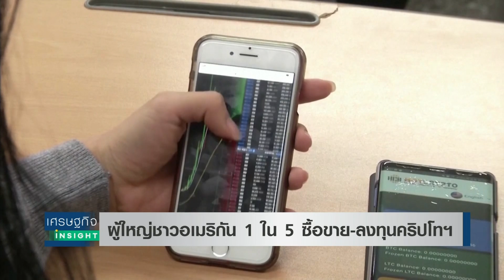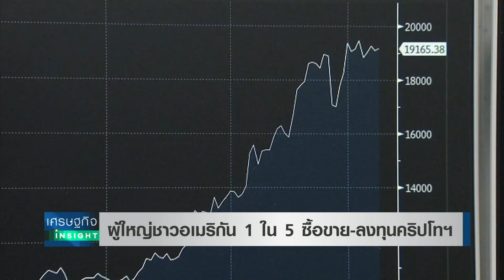ผู้ใหญ่ชาวอเมริกัน 1 ใน 5 ซื้อขาย-ลงทุนคริปโทฯ | เศรษฐกิจInsight 13เม.ย.65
ชาวอเมริกันวัยผู้ใหญ่ราว 1 ใน 5 ของผลสำรวจ ซื้อขาย-ลงทุน-ใช้งานคริปโทเคอร์เรนซี สะท้อนความสนใจที่เพิ่มขึ้นแม้ภาครัฐออกมาเตือนความเสี่ยง